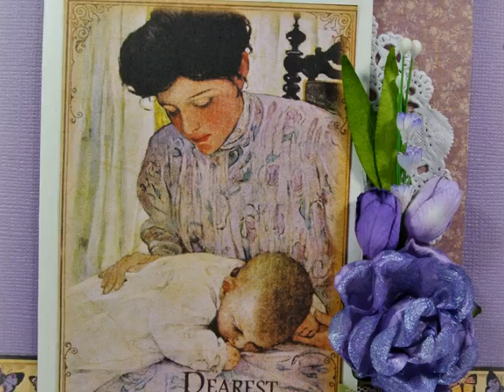Design team call Graphic 45 2015/Twelve cards from Graphic 45 "Place in Time"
Twelve cards from the line "Place in Time" Graphic 45.